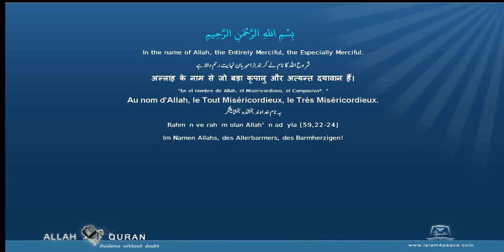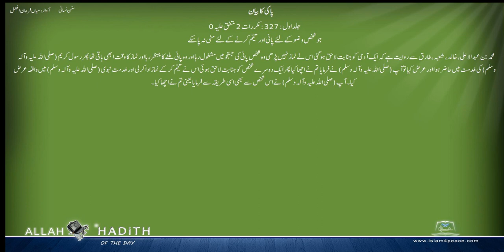سنن نسائی اردو Sunan Nasai Urdu 001 پاکی کا بیان